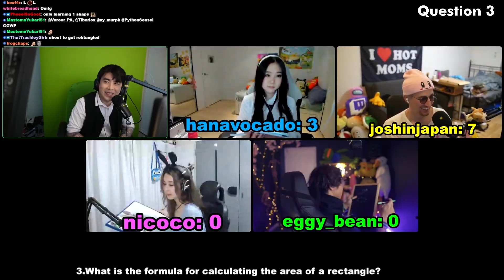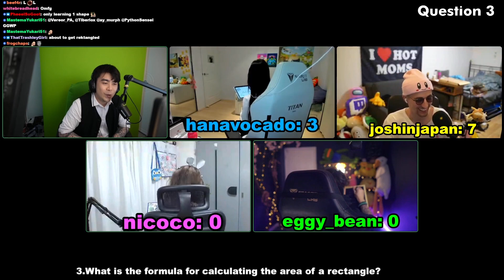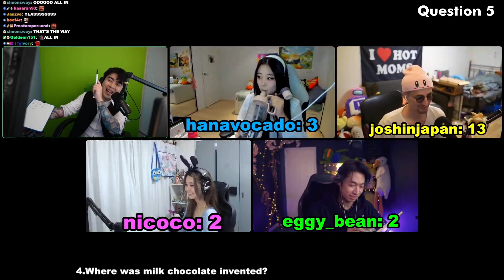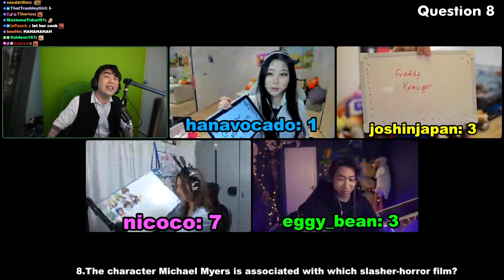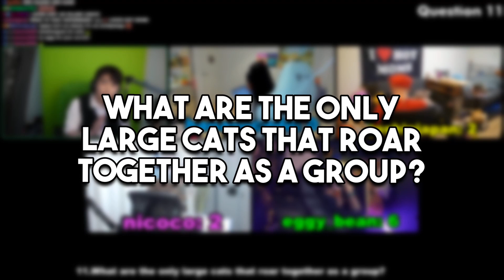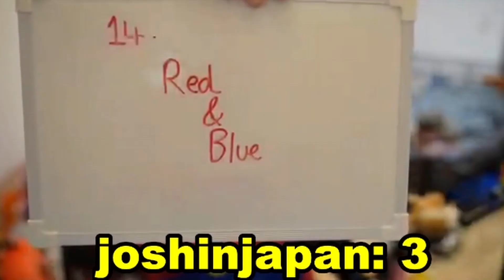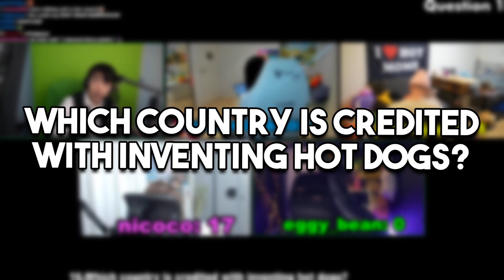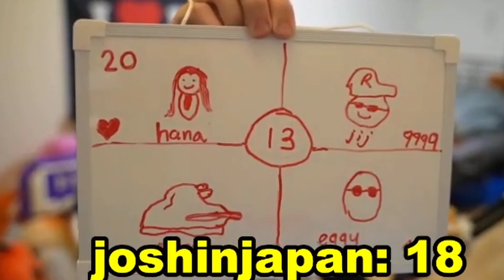How I became the SMARTEST streamer in the world...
What an AMAZING competition hosted by BangTTS!